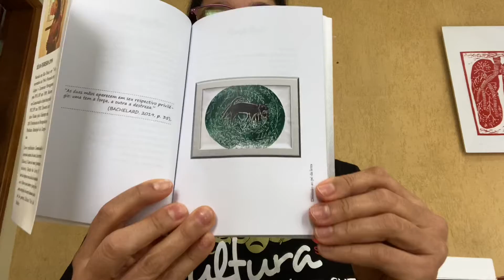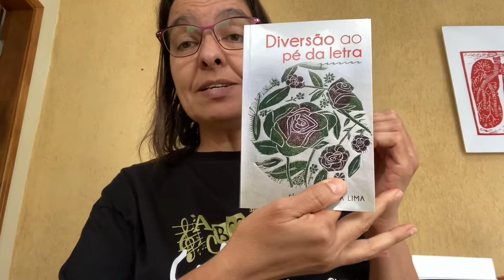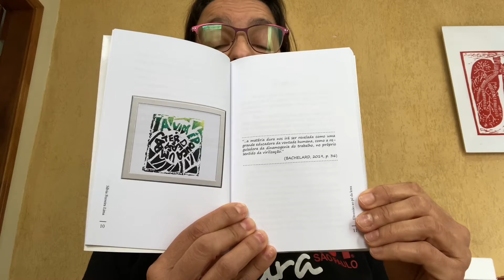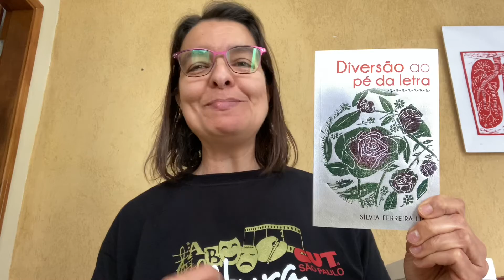Diversão ao pé da letra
Livro que reúne poemas e gravuras de minha autoria
Editora Scortecci